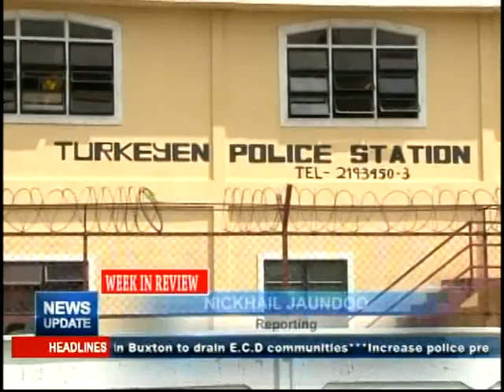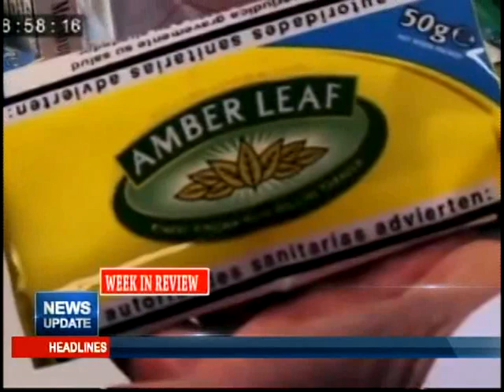Week In Review 2nd July 2017